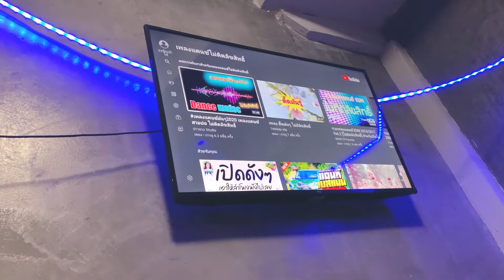เมื่อผู้สาวบัว ลากทุกคนมาเต้น